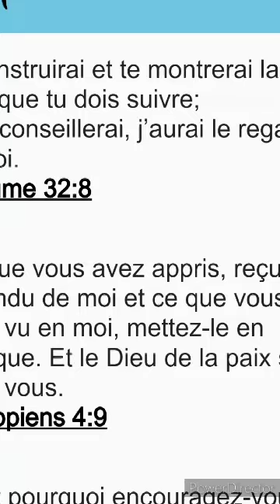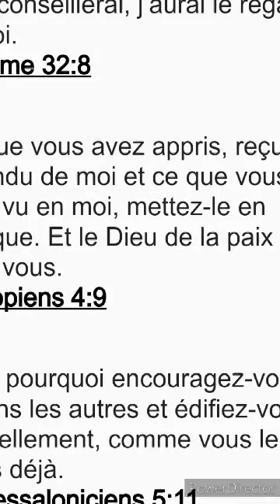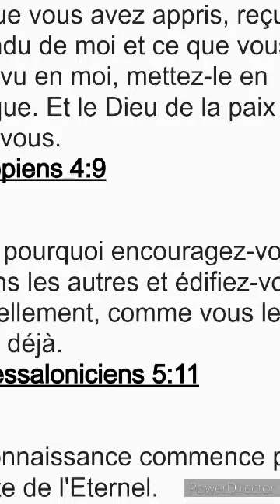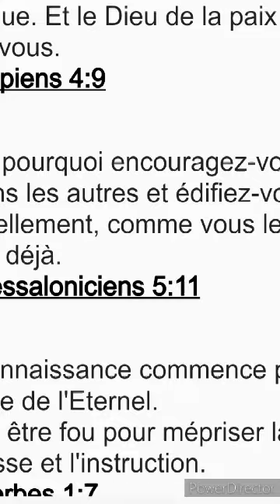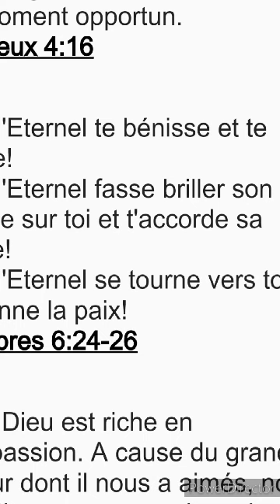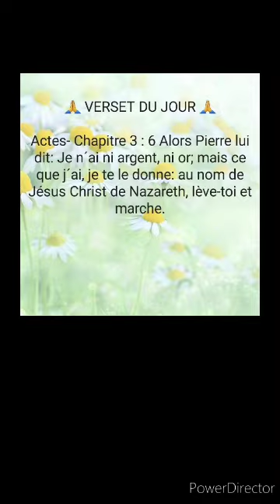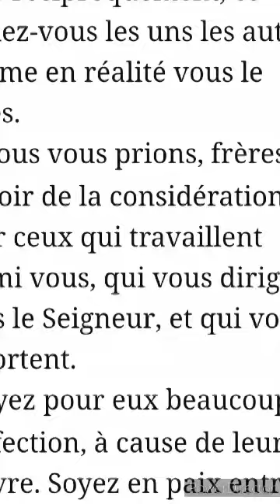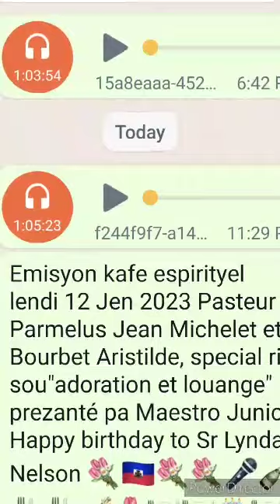Etid biblik avek Pasteur Parmelus Jean Michelet, liv Thessaloniciens